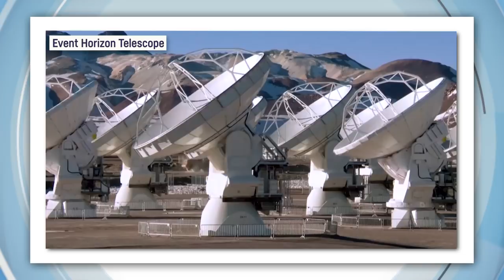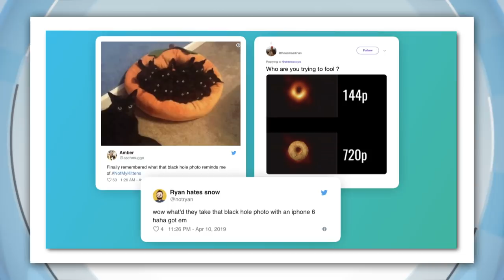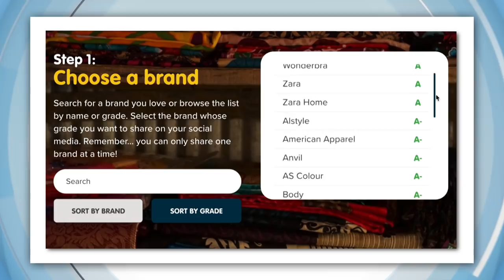First Ever Photo of A Black Hole & Amazing Homemade Hovercraft – Today’s Biggest News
FIRST EVER PICS OF A BLACK HOLE

A gravitational field so intense that no matter or radiation can escape, also known as a black hole.

Up until now we've only seen what people think they look like in movies and pictures, but now, astronomers have managed to snap a photo of one.

In a galaxy far far far away, 55 million light years away actually, lives a humongous, supermassive BLACK HOLE! That's about 6 BILLION times heavier than our sun. That's big!

You're about to see the very first image captured of the spacey phenomenon.

It was captured by the Event Horizon Telescope, with the assistance of eight telescopes from around the globe.  Scientist have been working on this moment for two years. So, what does it mean?

Well in a nutshell this breakthrough simply tells us blackholes exist.

Here's what we know about them: they sometimes happen when a giant star gets to the end of its life and then explodes before collapsing in on itself.

It results in a huge amount of mass being concentrated in a very small area with a gravitational pull that's so strong nothing can escape it, not even light!

While we've seen the affect black holes have on nearby stars and galaxies, we've never actually seen one.

We have seen tones of Hollywood movies showing what a black hole COULD look like.  However, this pic proves a wizardly genius got it right again!

People from planet earth used social media to show their disappointment. Some said the image was too blurry, but considering this monster lives so far away, it's a good pic.

FEDERAL ELECTION IS CALLED

It's official - May 18th is the date of our next Federal Election.

Our PM Scott Morrison paid an early visit to the Governor General this morning and ten minutes later, the date was locked in.

Also, here's a fun fact for you - both the PM and opposition leader Bill Shorten will be celebrating their birthdays during the election campaign!

Mr Shorten's turns 52 and the very next day Mr Morrison turns 51.

ETHICAL FASHION REPORT CARD

How ethical is that t-shirt you're wearing?

There's a new report out that wants to let you know.

The Ethical Fashion Report Card gives big fashion brands a rating from A+ to F based on things like how the people who make the clothes are paid and treated and the brand's environmental impact.

Bonds, Adidas and Zara were outstanding students this year, all getting As

But Wish, Lowes and Showpo? They're all in the naughty corner with big fat Fs.

And if you want to find out more about the scores you can head to this website.

HOMEMADE HOVERCRAFT TAKES FLIGHT

A guy in Darwin set himself a pretty ambitious backyard project; to build a fully functioning hovercraft!

James is a pilot and it took him about 11 months to build this pretty spectacular creation.

Technically, it's a boat, but unlike most of the boats you've encountered, this one can fly!

Well, it can glide along above the water.

It's believed to be the fastest hoverwing ever built but James is just chuffed he got it off the ground!

ELLIE THE KOALA TURNS 1

This is Ellie the koala, and she's just celebrated her first birthday with a couple of friends she's made here at the zoo.

Her birthday present was a bouquet of freshly picked native flowers and a whole lot of cuddles.

If you think she's cute now, check out what she looked like when she was a baby.

RESCUED PUP GETS FOREVER HOME

Sometimes we choose the pet we want, and sometimes, the universe chooses for us.

When a firefighter rescued this poor little puppy trapped under a pile of rocks, he didn't know he was about to make a new best friend.

Fast forward a couple of weeks, and no-one's come forward to claim the doggo, so Bryant the firefighter has decided to keep him.

INCREDIBLE PENALTY GOAL

When it comes to goalkeeping, the crossbar is your best friend, except for when it isn't.

This insanely lucky penalty at an under 17s match in Mexico had the commentators flabbergasted and the goalie pretty disappointed.